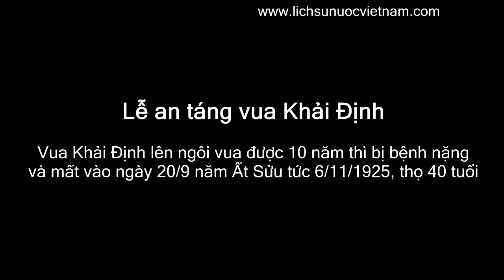Lễ an táng của 1 vị vua đất Việt thời Pháp thuộc